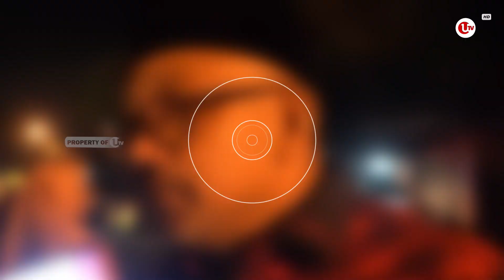HALAL BIHALAL APRI SUJADI DISAMBUT ANTUSIAS | U-NEWS SPECIAL REPORT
U-NEWS SPECIAL REPORT - Halal Bihalal tersebut juga bertepatan dengan hari Ulang Tahun Apri Sujadi

Pewarta : Ardiansyah Putra & Andri Dwi Sasmito
Editor :Tim U-TV

Berikut Liputannya.

Produser : Suhardi